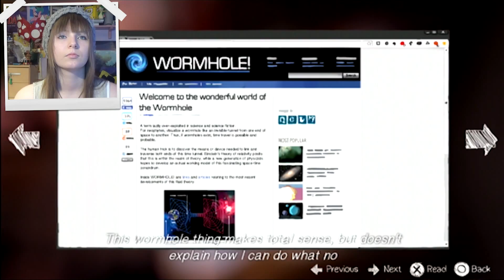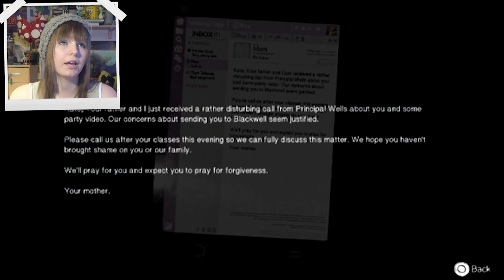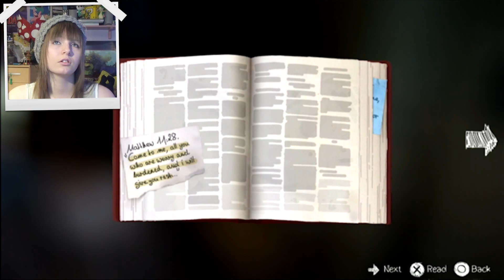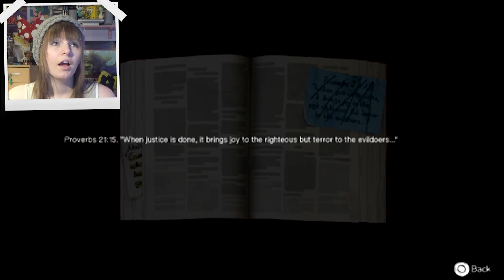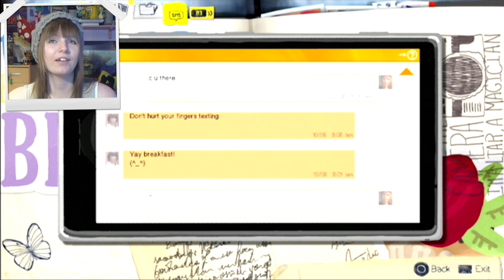Kate's Gloom - Life Is Strange: Episode 2 - Out Of Time: Part 3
We go to see Kate, but what has happened to this bright and cheerful girl? D;
PS.  I know some might be asking me to do this or that in this series, but I've already recorded the whole of Episode 2 AND 3.  So,  I'm sorry but I can't really make any changes D;  And I also sort of forgot to read journals in episode 2.  Sorry ;D

Bye-Bye :3